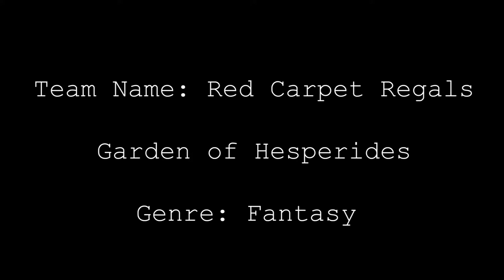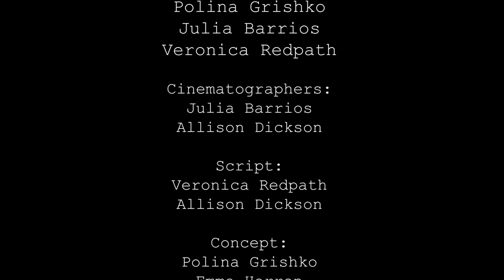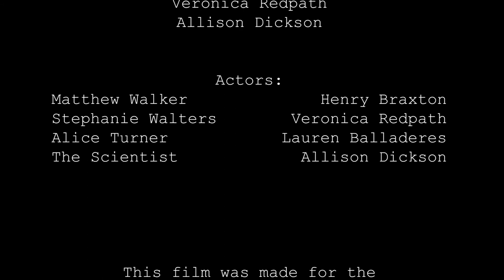Garden of Hesperides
CLU 48 Hour Film Jam - Fall 2018
Genre: Fantasy
This was definitely a learning experience that I am glad I was a part of. Thank you to all actors, participants, and supporters!
All credit given at the end.
Looking forward to the the Spring 2019 Film Jam!